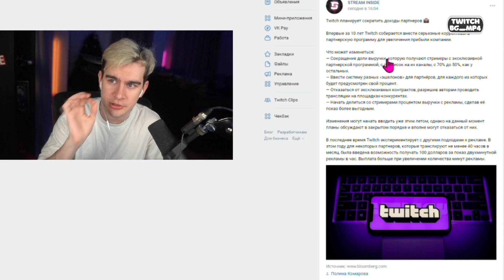БРАТИШКИН ЧИТАЕТ НОВЫЕ ПРАВИЛА ТВИЧА - АПРЕЛЬ